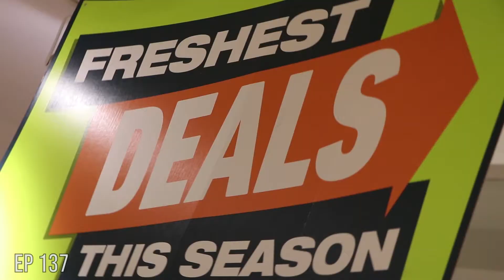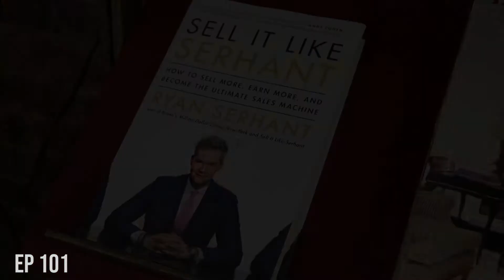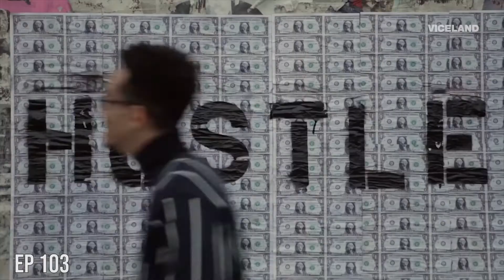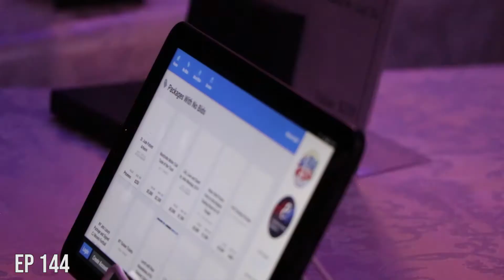WOW We really crushed 2019🔥🔥 FUTUREPROOF [Ep 151]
A look back on the past year of Futureproof highlighting some of the best moments. Cheers to 2020!

Q: How are you FutureProofing your brand?

Thanks for checking out FUTUREPROOF!